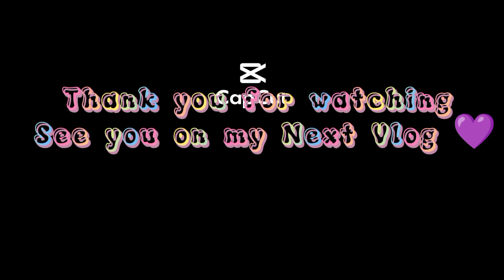KOREA VLOG:Homeplus food Haul🛒🇰🇷